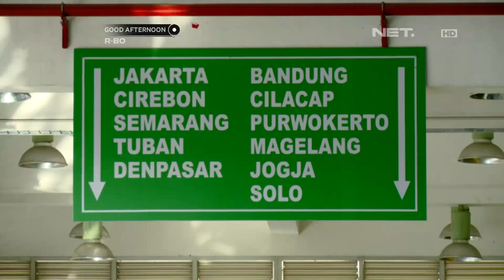NET.MUDIK 2018- Live Report,46 Ribu Pemudik Tiba Di Terminal Purabaya